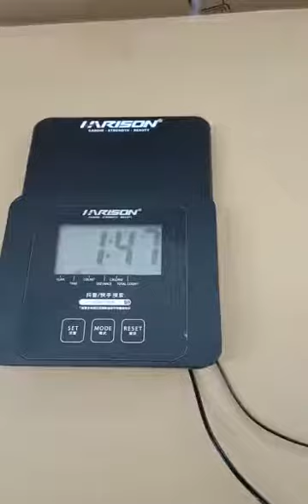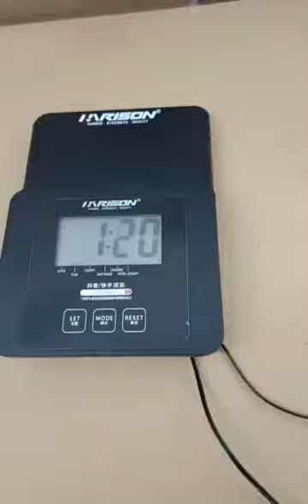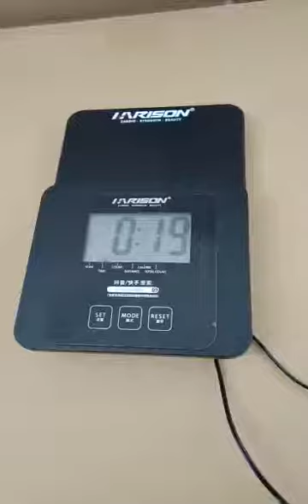HARISON Rowing Machine Function setting of the tablet Operating Guide Video (HR-W4)